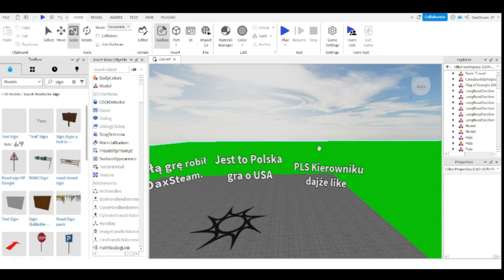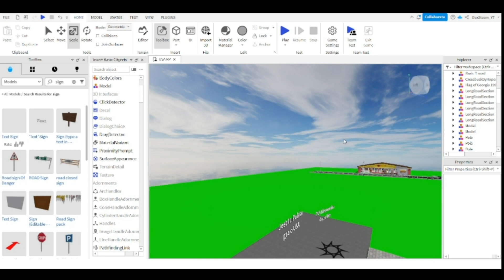Moja Nowa gra NA ROBLOX!!!!!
CZYTAJ⬇️
Bardzo staram się aby zapewnić wam dobrą rozrywkę przy oglądaniu moich filmów.
Montował : @DaxSteameq2211  Zapraszam do oglądania!!